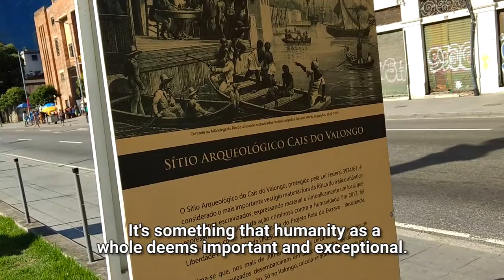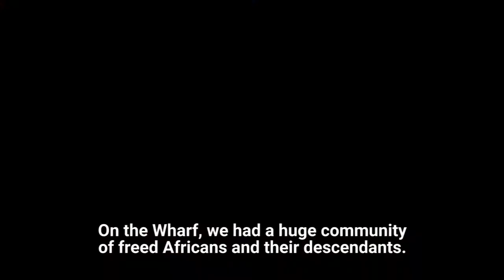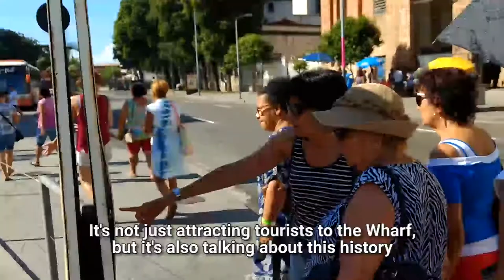New UNESCO World Heritage Site, Valongo Wharf marks the presence of the African heritage in Brazil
Despite this vestige recalling the atrocities of Atlantic slave trade, the Valongo Wharf – located in the port area in Rio de Janeiro – marks the presence of the African heritage, which built and enriched Brazilian society. Check out this special video from the United Nations Information Centre for Brazil (UNIC Rio de Janeiro).

(Cover photo: Milton Guran)